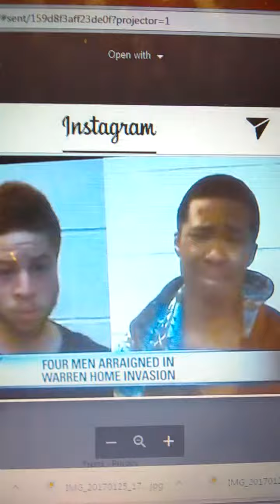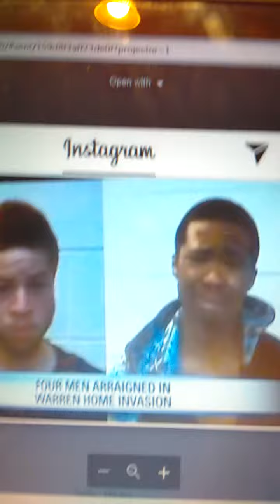Teen caught in Home Invasion Cries like a Baby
4 Teen decided to run into a 70 year old man's home with Guns & Rob Him. When the men are caught and Arragned one starts crying tears.